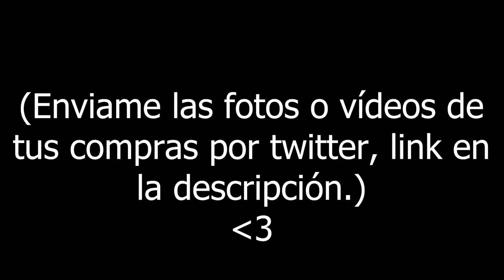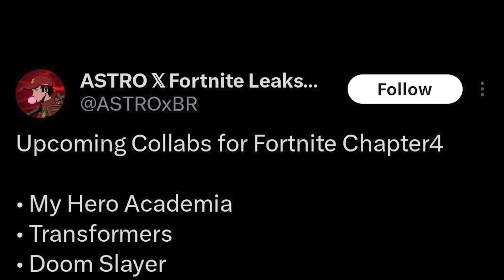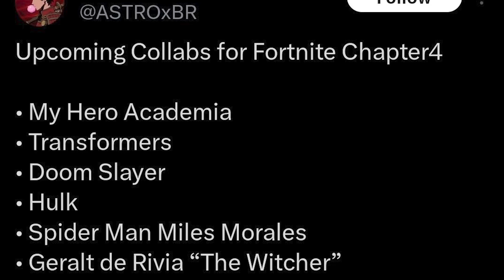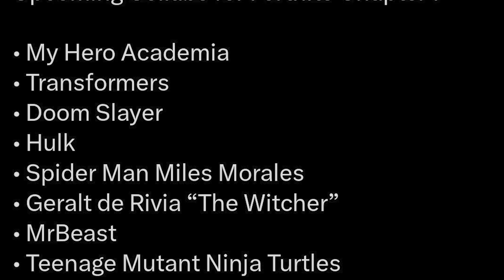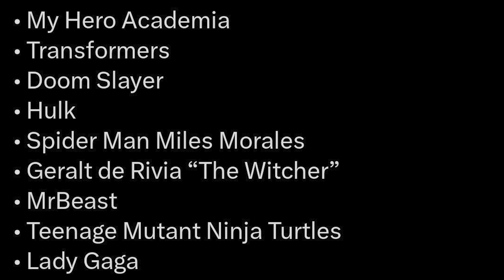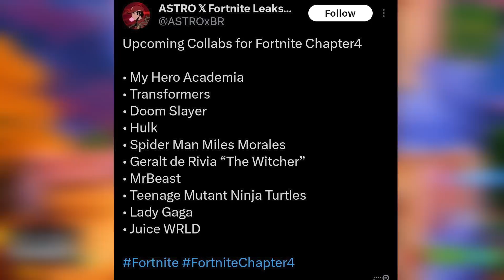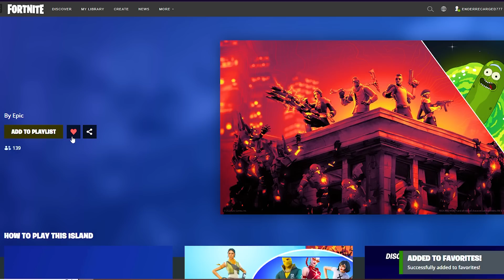BIENVENIDOS a FORTNITEMARES 2023! 🔥💀 (RECOMPENSAS GRATIS)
🔥EVENTO de FORTNITEMARES 2023 llegará para la ACTUALIZACIÓN de Halloween en FORTNITE CAPÍTULO 4 TEMPORADA 4 Actualización de Halloween en FORTNITE TEMPORADA 4 que trae NUEVAS ARMAS MÍTICAS, SKINS de FORTNITE GRATIS y NUEVAS misiones de Fortnitemares para ganar recompensas GRATUITAS en la actualización del evento de Halloween Fortnitemares 2023 ¡Fortnite battle royale!🔥